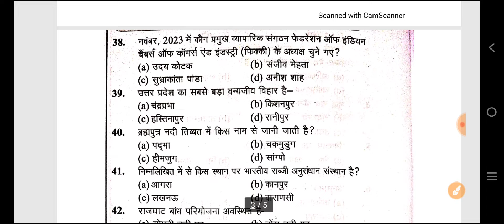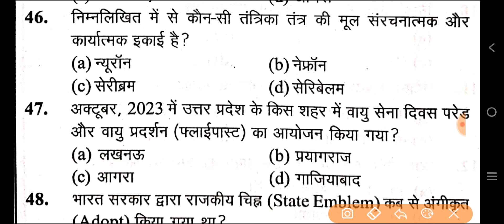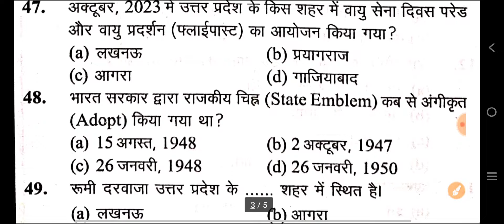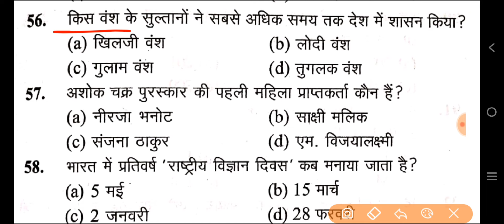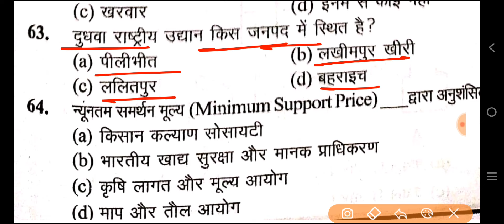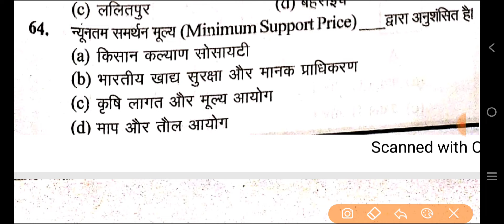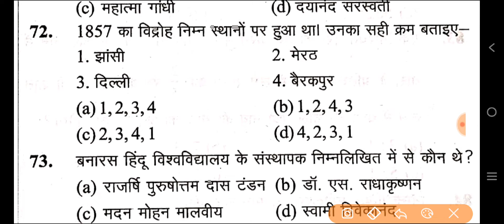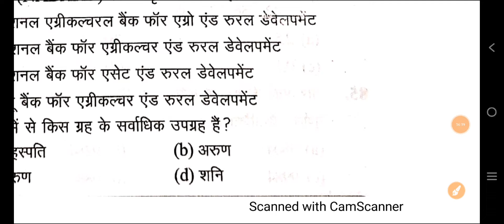UP B.Ed Entrance Exam 2024 | Gk Practice Set | GK GS IMP Questions | GK Class For B.Ed Entrance 2024